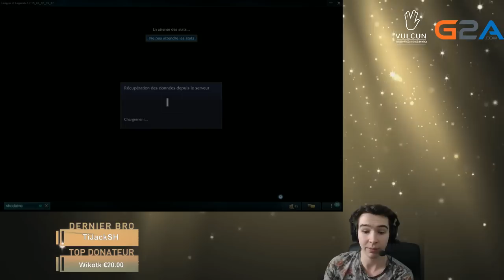Game Intense | DominGo League of Legends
League of Legends Talon Mid DominGo FR

Vidéo YouTube Talon Mid Game Intense League of Legends par DominGo.

Merci à pour la miniature